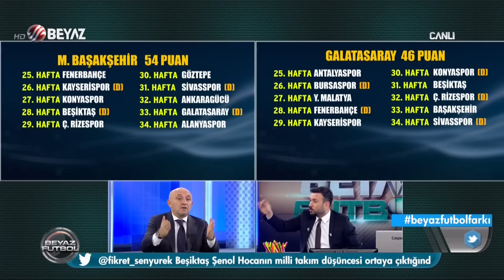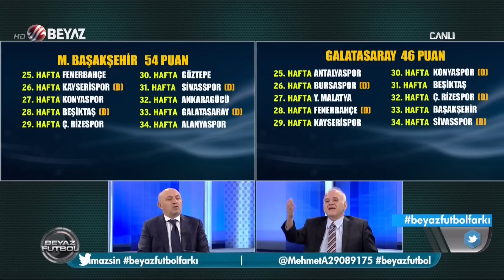(T) Beyaz Futbol 3 Mart 2019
Erzurumspor 1-1 Galatasaray maçı yorumları
Fatih Terim'den şampiyonluk açıklaması
Gökmen Özdenak: Haftaya Fenerbahçe'yi tutacağım
Abdülkerim Durmaz : Başakşehir'i şampi... ilan ettiniz durun bakalım Fenerbahçe ligi yeniden başlatabilir
Galatasaray taraftarından Diagne'ye küfür
Sinan Engin: G.Saray yönetimi sezon ortasında tehdit edilmeseydi daha iyi transferler yapabilirdi. Diagne biraz havaya girmiş ama kötü oyuncu değil
Diagne'ye verilen paralar boşa mı gitti? Beyaz Futbol'da hararetli tartışma
Ahmet Çakar: Serdar Aziz Fenerbahçe'yi ipten aldı Marcao Galatasaray'ı şampiyonluktan ve UEFA'dan etti. Ahmet Çakar: Mitroglou ve Diagne'yi topla Eren Derdiyok'un sol bacağı etmez
Galatasaray, Başakşehir ile olan 8 puanlık farkı kapatabilir mi?
Başakşehir mi Galatasaray mı? Kim şampiyon olacak...İşte ligin kaderini belirleyecek maçlar
Ahmet Çakar: Galatasaray tüm maçlarını kazansa bile şampiyon olamaz
Erzurumspor-Galatasaray maçında yaşanan tartışmalı pozisyonlar
Ahmet Çakar: Arda Turan'a yapılan hareket yüzde 100 penaltı
Abdülkerim Durmaz: Fenerbahçe düşmanı yorumcular beni delirtti. Kapı gibi kural var yok vicdanlarına göre penaltı değilmiş
Galatasaray taraftarı havalimanında toplandı
Fenerbahçe 28 şampiyonluğu alabilecek mi